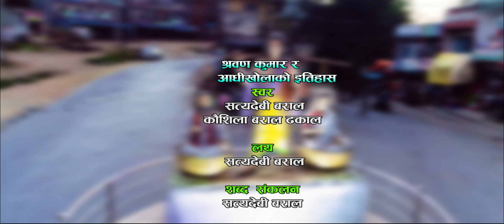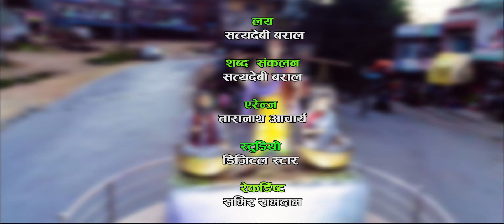"श्रवणकुमार र आधिखोलको ईतिहास" |New Nepali Song 2078 | By Satya devi baral & Kaushila Baral Dhakal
Satya Devi Baral  Presents   :श्रवणकुमार र आधिखोलको ईतिहास

Song Name            : श्रवणकुमार र आधिखोलको ईतिहास
Vocal                       : Satya Devi Baral , Kaushila Baral Dhakal
Lyrics                       : Satya Devi Baral
Arrange                   : Taranath Acharya
Studio                     :  Digital Star  Pvt. Ltd.
Model                      : 1) Siva Parajuli
                                   2) Mitra Bandhu Paudel
                                   3)Sovakar Paudel
                                   4) Indu Shrestha
Make up                : Binita paudel subedi
Editor                     : Samir Ramdam
Cinematography  : Siva Raja Bhurtel & Suresh Bhurtel
Produced by          :Satyadevi Baral
Director                  : Taranath Acharya
Video by                : Taranath Acharya

यस भिडियो को प्रसारण तथा बिक्री बितरण लगायत सम्पूर्ण अधिकार "सत्यदेवी बराल."  मा निहित रहेको छ । यदी कसैले गैर कानुनी रुपमा यस भिडियोको कपि गरी आफ्नो Youtube Channel मा प्रसारण तथा बिक्री बितरण गरिएको पाइएमा त्यस्तो ब्यक्ती वा संघ- संस्थालाई प्रचलित ऐन बमोजिम कडा भन्दा कडा कारबाही गरिनेछ ।